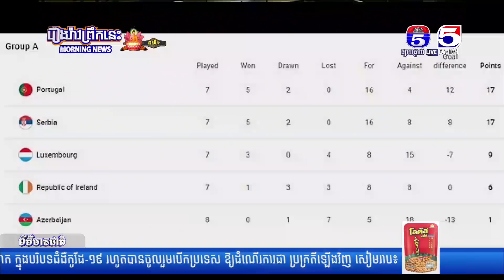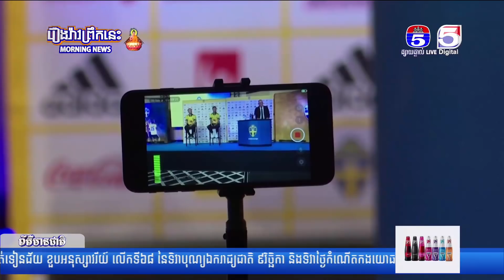ព័ត៌មានកីឡាអន្តរជាតិ 12 11 2021